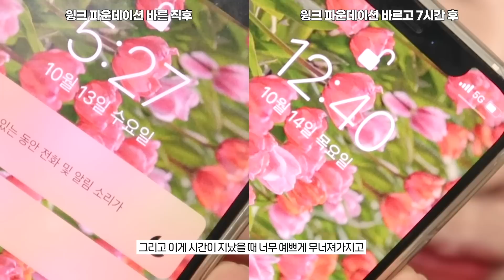화알못 빠이👋🏻 화알못 탈출시켜주는 꿀템&꿀팁 소개 (ft.인생파데 드디어 출시) / 자빈드서울 윙크파데 / 오버립 하는법 / 애교살 그리는 법 / 아이브로우 추천 / 윤이든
안녕하세요 여러분 윤이든입니다❤️ 이번주에는
놀랍게도 영상이 3개나 올라간다는! 이번주 영상 대장정의 첫번째는 바로 화알못들을 위한 꿀템 영상입니다 ◡̈ 화장은 어떻게 하느냐도 중요하지만 무슨 제품을 사용하냐가 너무너무 중요한거 아시죠! 그래서 제가 화장 스킬을 상승시켜줄 수 있는 제품들을 가지고 왔답니다😀

베이스, 브로우, 애교살 그리고 립제품을 가지고 왔는데 모두 제가 요즘 메이크업할 때 무조건! 사용하는 제품이에요💓 그중에서도 오늘 파운데이션은 진짜…진짜 역대급 파운데이션이에요 저의 완전 인생 파운데이션이어가지구 출시되기 전부터 엄청 찬양을 했던 그 파운데이션이랍니다😊 뭐 피부표현이며, 커버력이며 밀착력이며 지속력이며 완벽해요 증말!!

사실 영상 촬영할때 2년 유튜브 역사상 피부가 제일 안좋았다고 말할 수 있을 정도로 정말 피부 컨디션이 최악이었어요(˃̣̣̣̣︿˂̣̣̣̣ ) 여드름도 많이 나구 입가에 건선도 심해졌는데 그런 상태에서도 요 파운데이션 발라주니까 피부가 예뻐보여서 신기했어요😀 정말 왕추천드리구…감히 2021년 최고의 파운데이션으로 꼽아봅니다✨

너무 칭찬했다 그죠잉;ㅋㅋㅋㅋㅋㅋㅋ암튼 암튼!! 요거 여러분들도 사용해봤으면 좋겠어서 이벤트를 가지구 왔으니까 참여 많이 해주셔요🧸 항상 사랑합니다 여러분들 ◡̈ 그럼 오늘도 영상 봐주셔서 너무너무 감사드리고 우리는 다음에 더 반짝반짝한 영상으로 만나요✨ 모두 안뇽👋🏻

PRODUCT INFORMATION

JAVIN DE SEOUL wink foundation
자빈드 서울 윙크 파운데이션
38,000 krw

구매혜택: 공홈에서 파운데이션 프리오더 구매 시 23,000원 상당의 논논 반지도 함께 증정하고 있어요💓

WAKEMAKE natural hard brow pencil
웨이크메이크 내추럴 하드 브로우 펜슬
13,000 krw

dasique shadow palette under eye maker
데이지크 아이섀도우 애교살 팔레트
24,000 krw

unpa Bubi Bubi lip mask
언파 부비부비 립 마스크
13,500 krw

too cool for school glam rock hush brown 01 mute
투쿨포스쿨 글램락 허쉬 브라운 01 뮤트
13,000 krw

RAREKIND over smudge lip tint figue shadow
레어카인드 오버스머지 립 틴트 휘그섀도우
18,000 krw